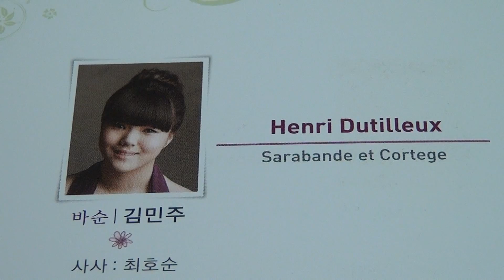MinJu Kim(김민주) Henri Dutilleux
Henri Dutilleux (fagott:min-Ju Kim)
sarabande et cortege
선화예고 실기우수자 연주회